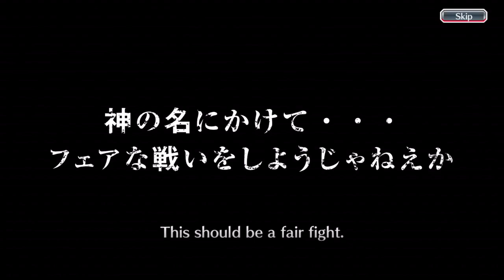BLEACH ブレソル実況 part1471-2(毎日無料10連ガチャ 国内版＆海外版)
毎日無料10連ガチャ 国内版＆海外版です。